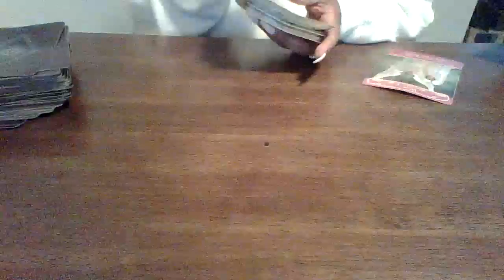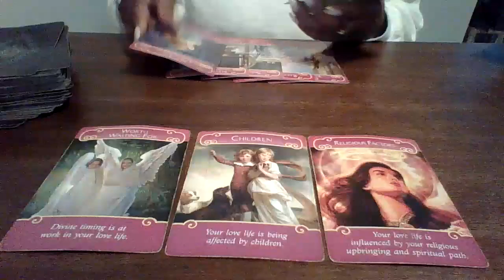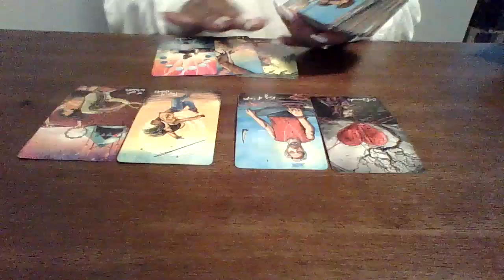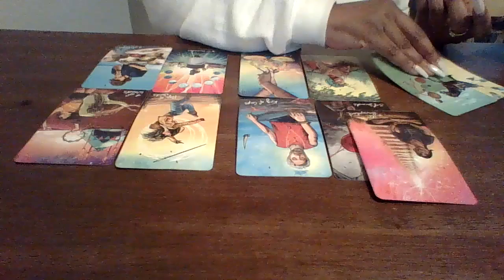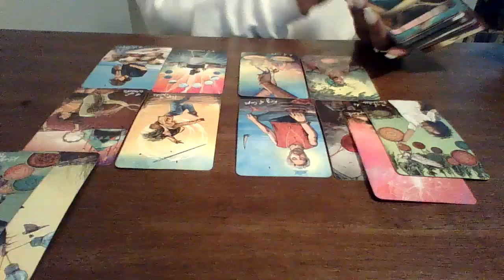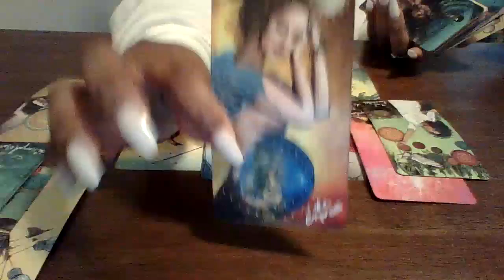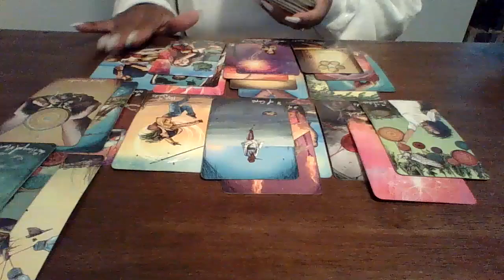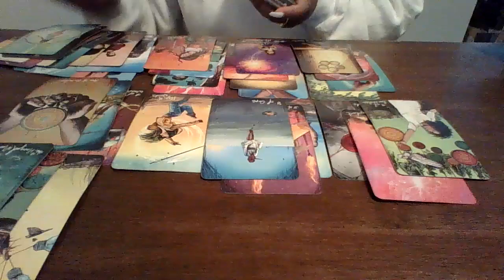Scorpio February | Running Back 2 You … 🏃🏾‍♀️ 💨🏃🏾‍♂️